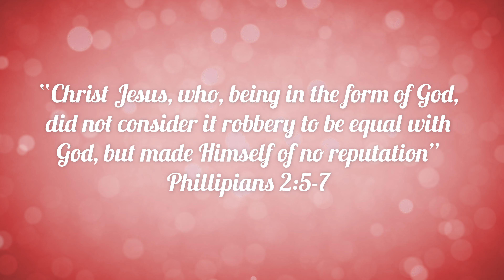It's Christmas!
Watch and share the fortieth and final video of the series: "Countdown to Christmas: A Season of Hope and Joy!"

In this video, Douglas Pereira presents the Christmas' essence.